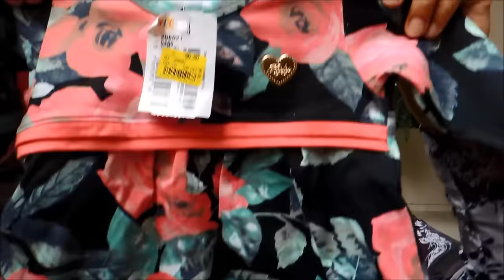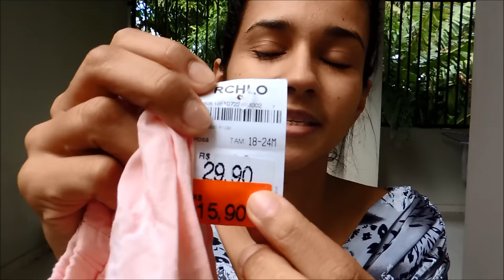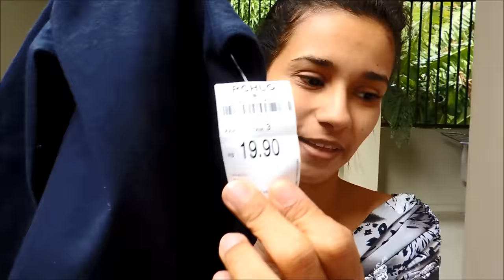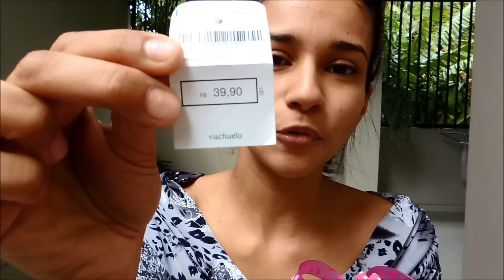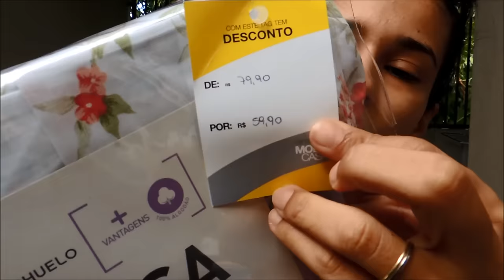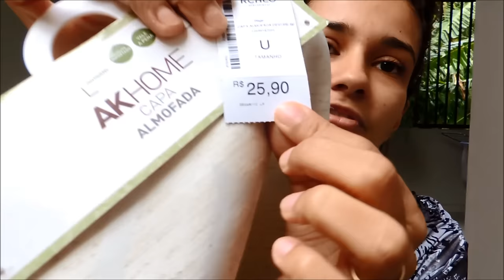Vamos de comprinhas ?! - Taisa Alves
*Andreza Arte e Papelaria Personalizada

Oi pessoal tudo bem com vocês? Vim mostrar algumas comprinhas que fiz pra Júlia, estou repondo aos poucos rsrs porque ela perdeu várias roupinhas. Minha princesinha está crescendo😍😍😍. E comprei também duas coisinhas para casa. Espero que gostem Bjsss